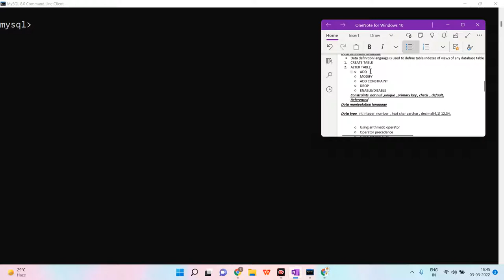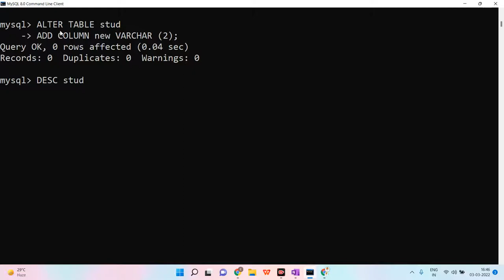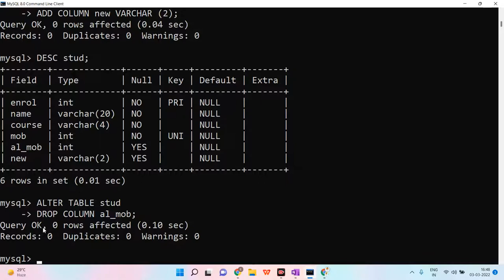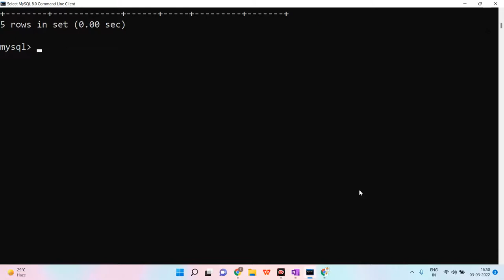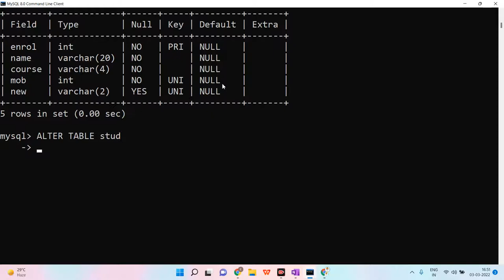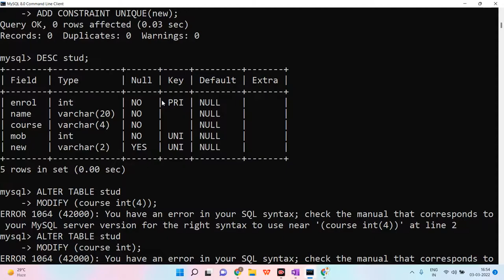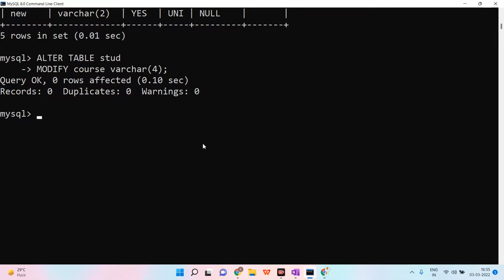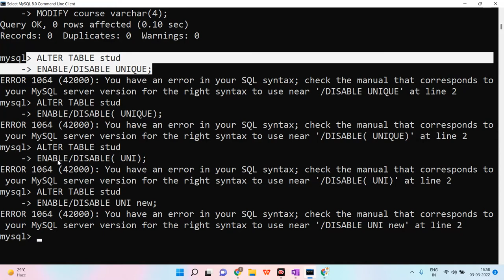MCS-23 L4 ALTER command | SQL FULL COURSE | DBMS FULL COURSE